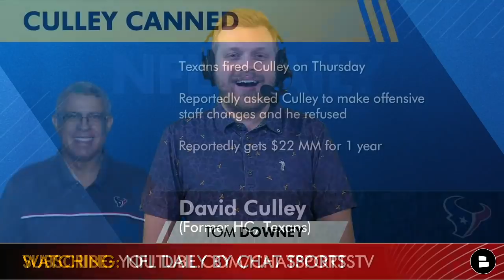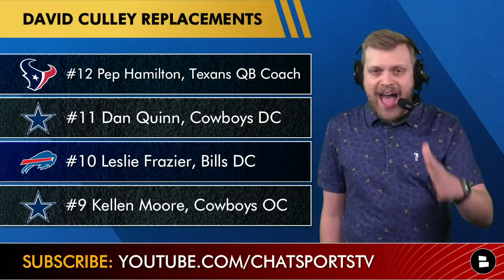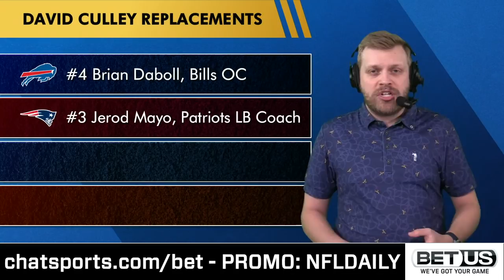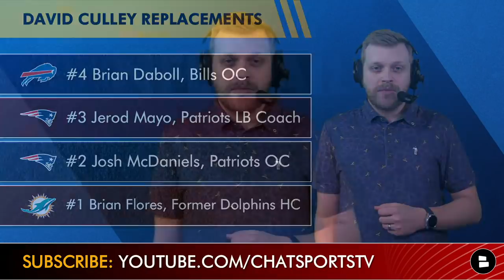David Culley Replacements: Houston Texans Top 12 Head Coaching Candidates After Culley Gets Fired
Houston Texans rumors are here for the NFL after the Texans fired David Culley after just one year coaching a bad Texans team. The move comes as a surprise, since there were no NFL head coaches who wanted that job last year. Now what do the Texans, GM Nick Caserio and Jack Easterby aka “Littlefinger” expect to do for the Texans next head coach? Chat Sports Host Tom Downey explores 12 Houston Texans head coaching candidates to replace the canned Culley.

David Culley replacements could have a constant theme: coaches with ties to Easterby and Caserio, former key parts of the New England Patriots organization. The Texans are rebuilding and, frankly, winning 4 games was impressive for Culley. But there are notable names with links to Casero, including Jerod Mayo, Brian Daboll, Josh McDaniels and the recently fired Brian Flores.

The next Texans head coach might have a piece at QB in Davis Mills. But despite the rumors of Brian Flores fixing the Deshaun Watson relationship, that might be asking too much.

Top 12 David Culley Replacements for the Houston Texans:
#12 Pep Hamilton, Texans QB Coach
#11 Dan Quinn, Cowboys DC
#10 Leslie Frazier, Bills DC
#9 Kellen Moore, Cowboys OC
#8 Jim Caldwell, Former Lions HC
#7 Nathaniel Hackett, Packers OC
#6 Byron Leftwich, Bucs OC
#5 Eric Bienemy, Chiefs OC
#4 Brian Daboll, Bills OC
#3 Jerod Mayo, Patriots LB Coach
#2 Josh McDaniels, Patriots OC
#1 Brian Flores, Former Dolphins HC

When David Culley’s Replacement is hired we will have you covered at Chat Sports.

Answer today’s Texans news questions in the COMMENTS:
Should the Texans have fired Culley? Type ‘Y’ for Yes and Type ‘N’ for No
Who should the Texans hire as head coach?
How good is the Texans job? Scale it: 1-10
Will Deshaun Watson play again for the Texans? Type ‘A’ for Yes and Type ‘B’ for No

Here are more NFL YouTube videos from Chat Sports to watch, all focused on the NFL Head Coach searches:

Host Tom Downey can be hit up with your NFL thoughts on Twitter